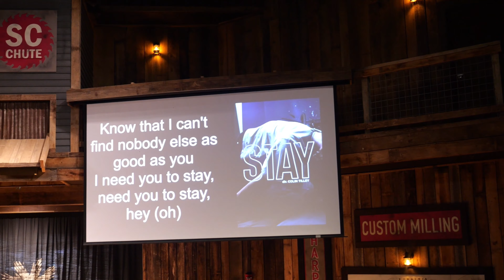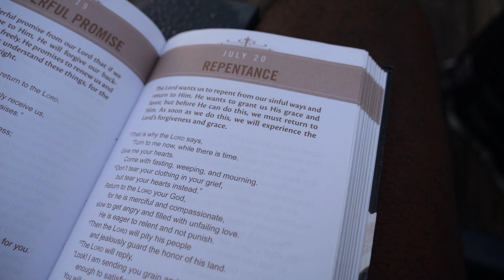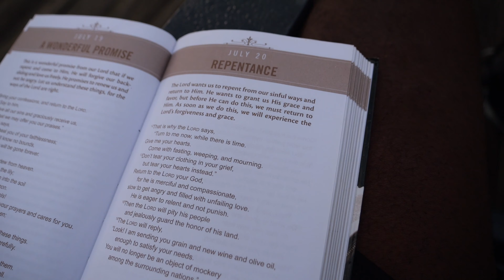Carolina Point Summer Staff 2023 Session 3 Vlog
I did Summer Staff at Windy Gap first then I did Summer Staff at Carolina Point. Of Course, I vlogged it so here's the evidence. Enjoy!